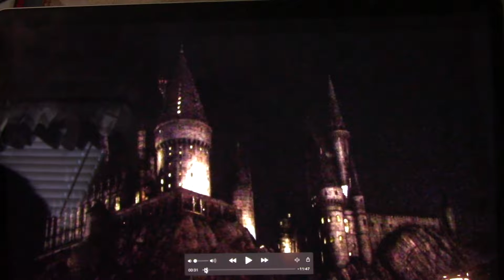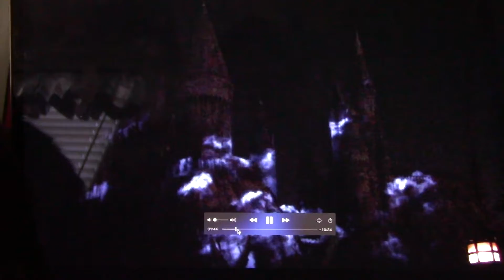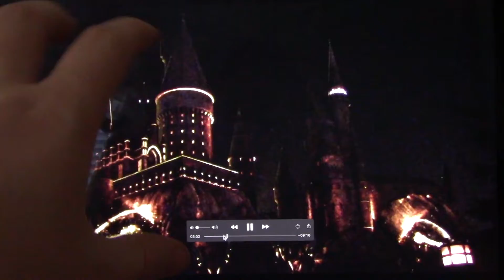The Vlog Series- Day 42 vlog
Follow Shaun Allen Films: THE VLOG SERIES on Instagram!